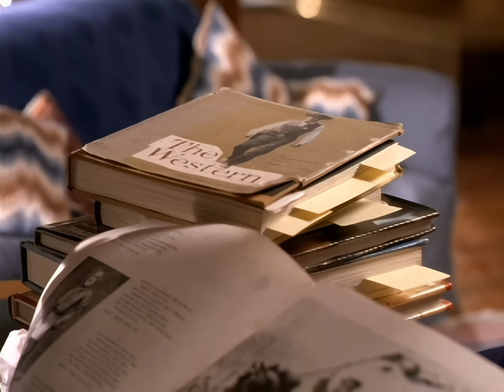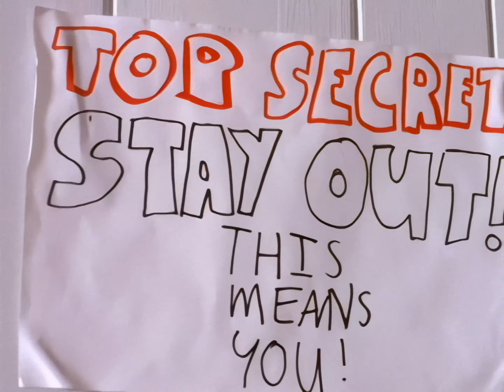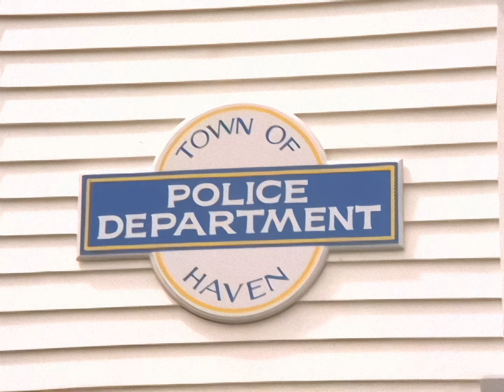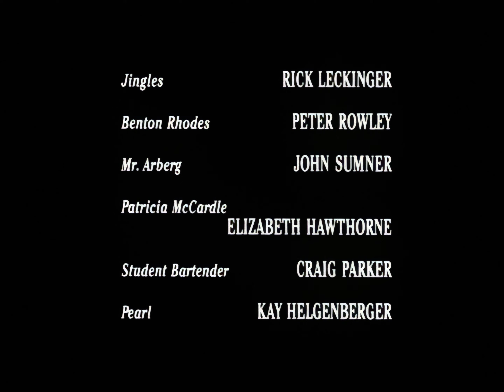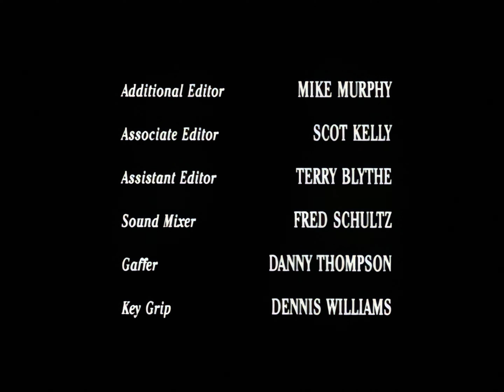The Tommyknockers (1993) - Episode 1 - 4K AI Remaster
In the small town of Haven, in Maine, the aspiring writer Roberta 'Bobbi' Anderson lives in an isolated house with her alcoholic boyfriend, the poet James "Gard" Gardner; and their dog Petey. While Gard is traveling to a poet's convention, she stumbles upon a green stone and becomes obsessed with excavating the object.